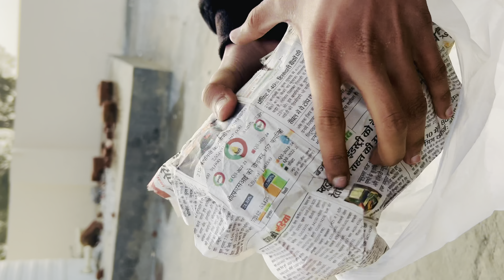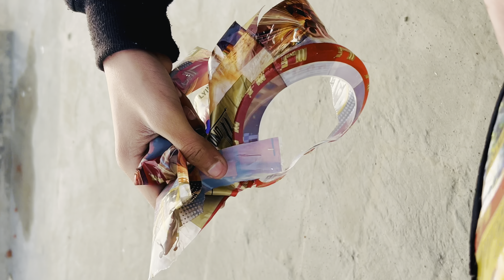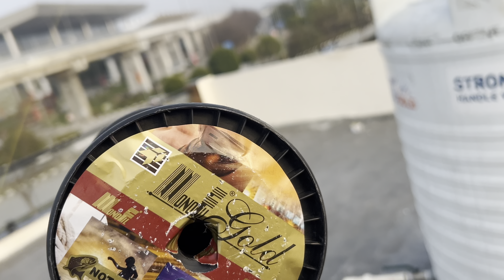MONO GOLD GATTU (UNBOXING) 🔥✨8VLOG YOU TUBE CHAANEL BTxJATIN🔥